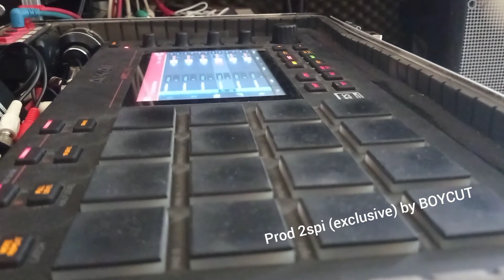prod 2spi (exclusive) by BOYCUT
PROD DISPONIBLE  !!